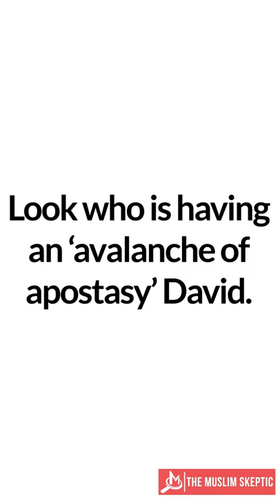Who is really having an "avalanche of apostasy"? Muslims or Christians?